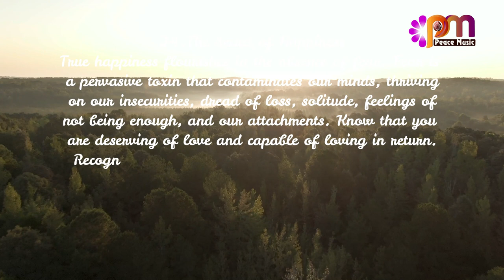24 The Secret of Happiness